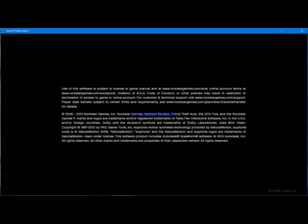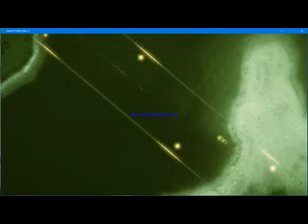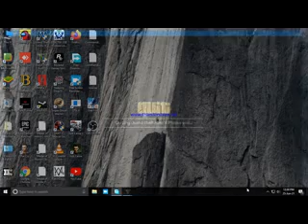gta 5 mission 43